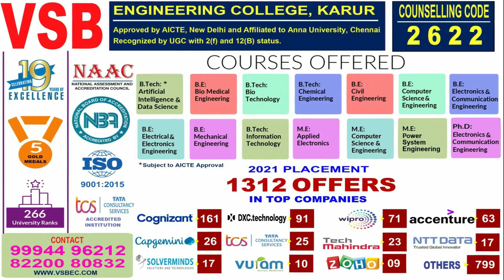To get a delightful life VSB is the right place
TNEA Counselling Code: 2622

Departments:
Artificial Intelligence and Data Science
Bio-Technology
Biomedical Engineering
Chemical Engineering
Civil Engineering
Information Technology
Mechanical Engineering